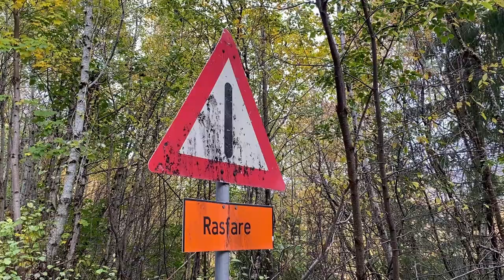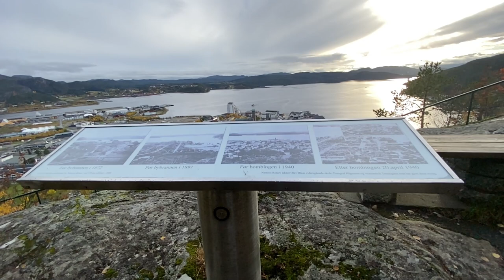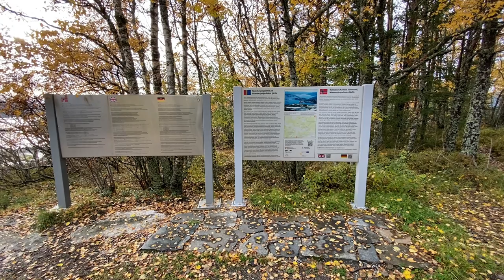Opp Bjørumsklompen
Her kommer en video fra Bjørumsklompen.